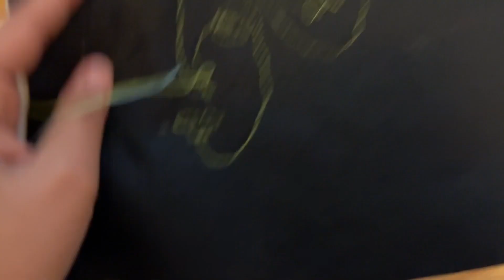Prensatelas bordado libre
El día de hoy tengo para ti el prensatelas de bordado libre, el cual usaremos para realizar 4 técnicas:
✨⁠⁠Bordado libre lineal
✨⁠⁠Bordado de relleno
✨⁠⁠Zurcir
✨⁠⁠Acolchado

Cuéntame, ¿ya lo has utilizado?